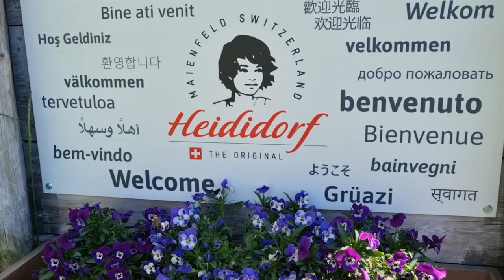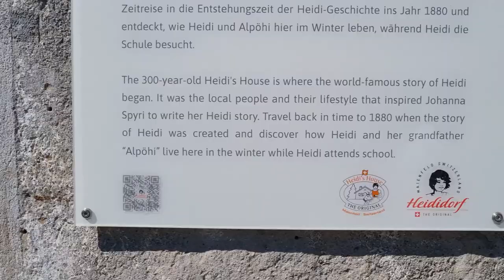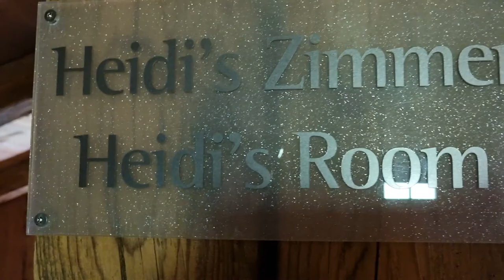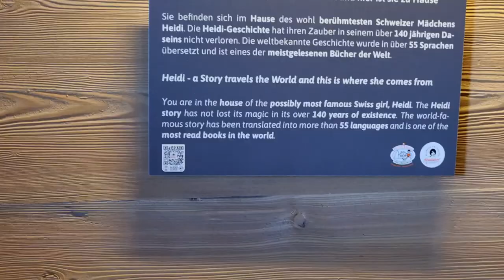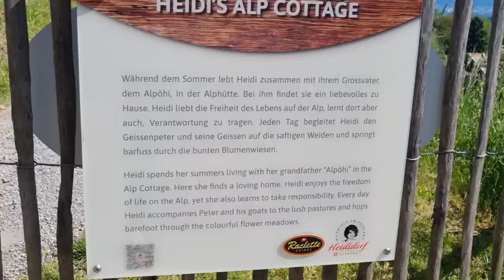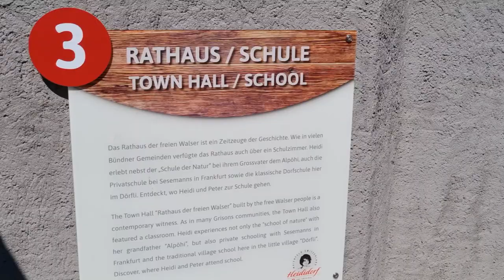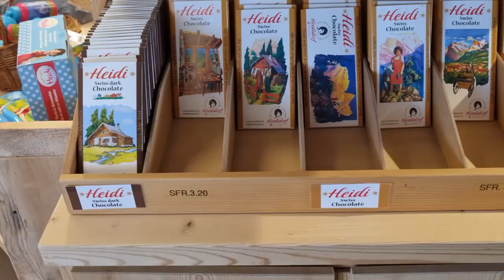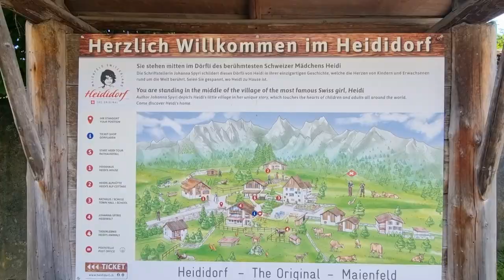Heidi's Village | The Original in Switzerland | Heidi's village tour Tamil | Travel with Duwi...!!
In this video i have shown  about the famous Heidi's village tour.
this video includes heidi's home tour, cottage, school, town hall, central of the village, village environment, souvenirs shop, walking path to her village.

(A little girl from Graubünden has been conquering the hearts of children and adults around the world for over 140 years. We're talking about Heidi, the main character from Johanna Spyri's novel of the same name. Written in 1880 and 1881, this has become a world bestseller and has been one of the most popular books for generations. With her novel, Johanna Spyri has made an invaluable contribution to Swiss cultural and literary history.)